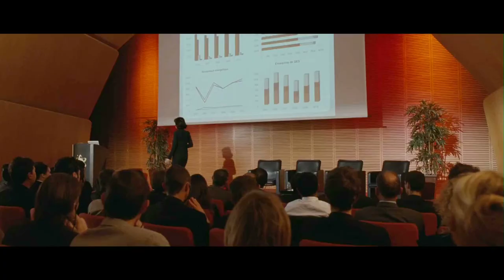Vergissmichnicht : L'âge de raison | trailer D (2010)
german trailer / deutscher Trailer Vergiss Mich Nicht
Genre: comedy
Regie / directed by: Yann Sammuell
Darsteller / cast: Sophie Marceau , Michel Duchaussoy , Martin Csokas

Kinostart Deutschland: 23. Dezember 2010
Kinostart USA: ?

Verwendung mit freundlicher Genehmigung von Schwarz/Weiss Filmverleih